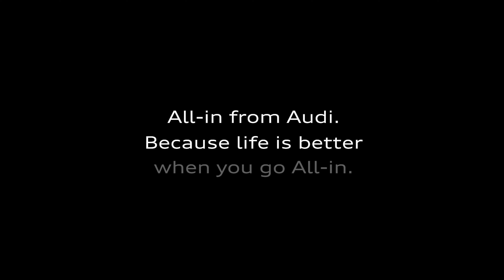Aftersales All in from Audi Full Animation Video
Enjoy even greater peace of mind with the reassurance of All-in from Audi. A 24-month plan that includes Warranty, MOTs, servicing, and Roadside Assistance supported by the AA. All-in from Audi offers an average saving of £1,220 over 2 years compared to buying these products separately, and what’s more, you can pay in one upfront payment or easy monthly instalments. All-in from Audi is available for vehicles 3-6 years old with engines 2.0l and under, and mileage under 100,000 at point of activation.